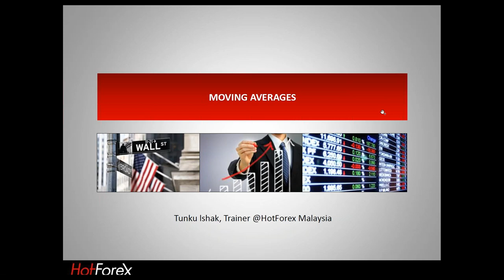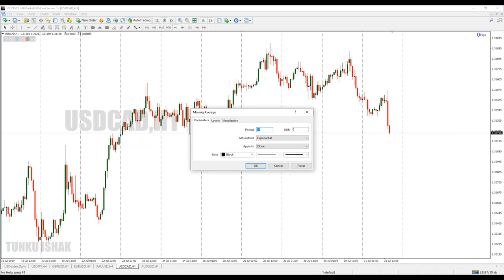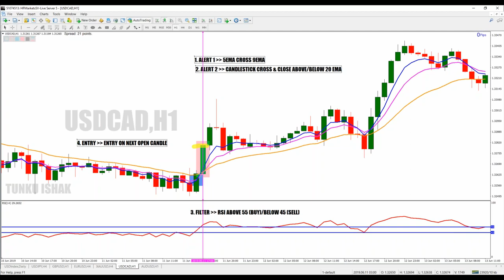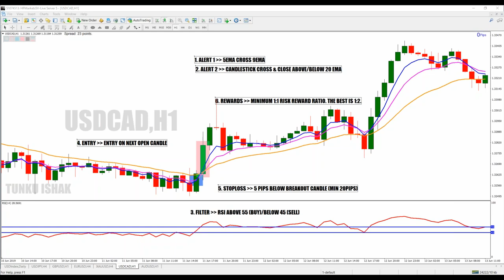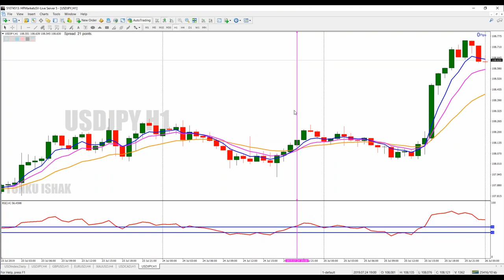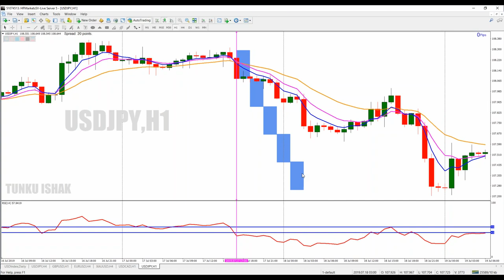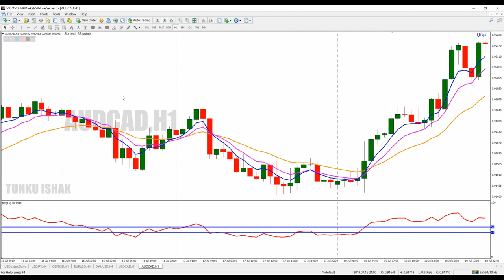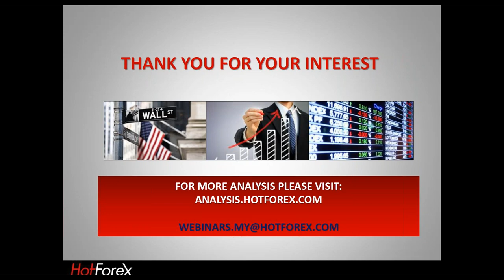Strategi Mudah Menggunakan Moving Averages Untuk Dagangan Harian Bahagian 2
Moving Averages adalah penunjuk teknikal yang digunakan untuk mengukur harga purata mengikut jangka masa yang dikehendaki. Ia berfungsi sebagai penunjuk trend dan juga kawasan sokongan dan rintangan yang akan datang.
Pengenalan kepada tips-tips mudah untuk menguasai moving averages dapat memberikan maklumat yang berharga termasuk perubahan arah arah trend yang memungkinkan untuk dagangan